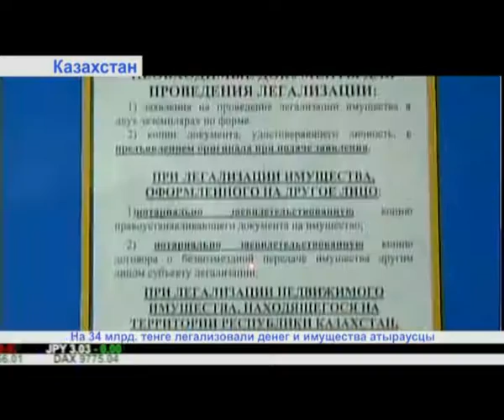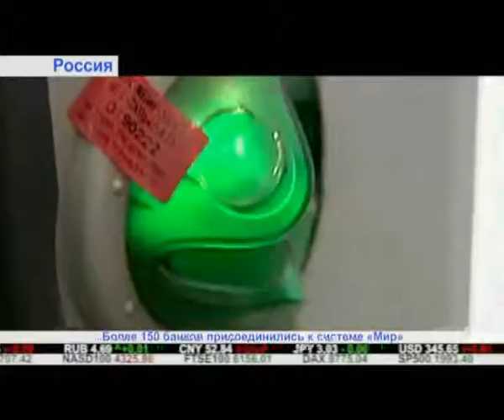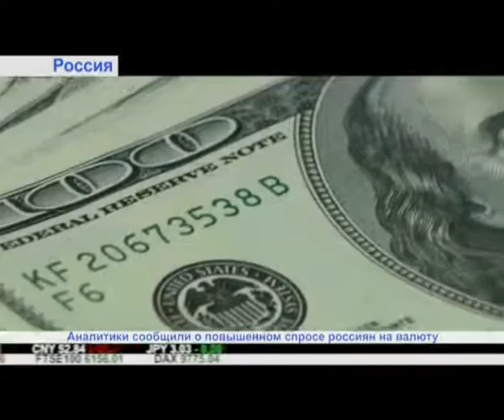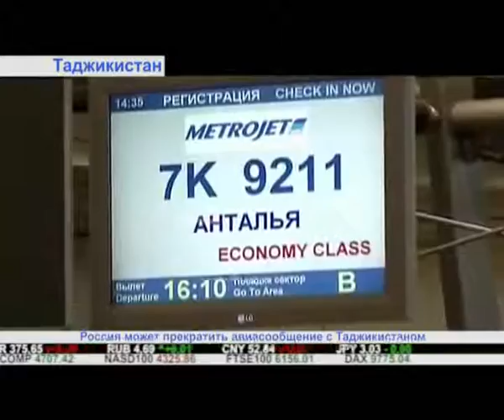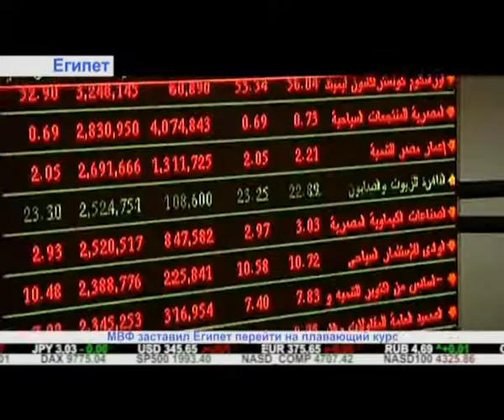"Дайджест экономической прессы" (03.11.2016)